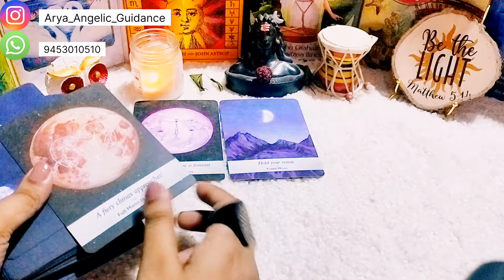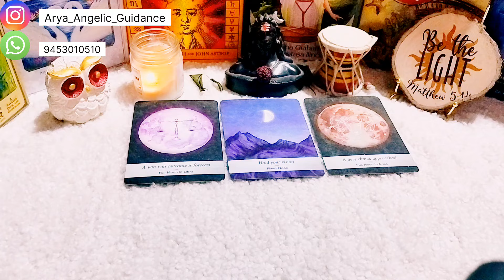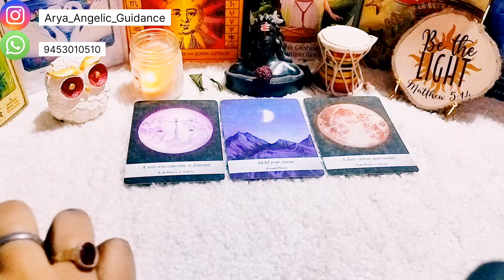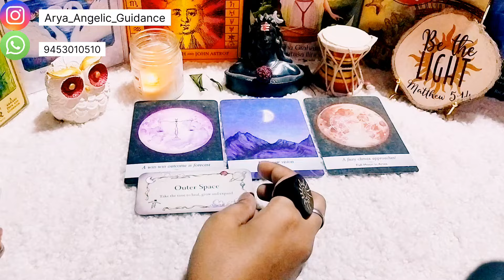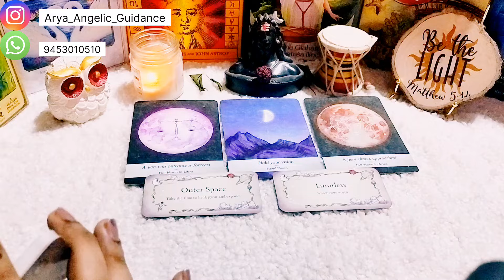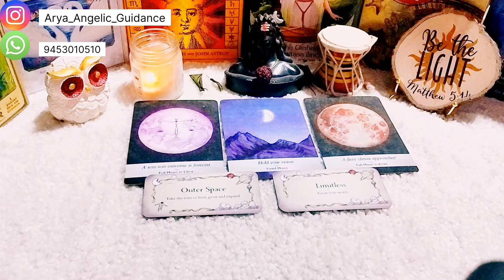♌Leo (सिंह) | 🌝Chandra Grahan 🌝 | Tarot Card Reading 🃏 | In Hindi